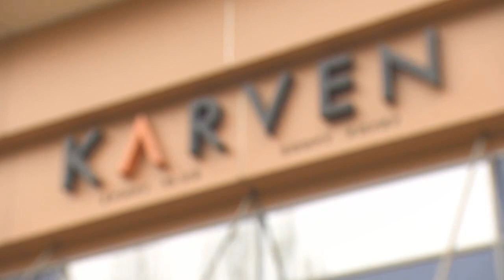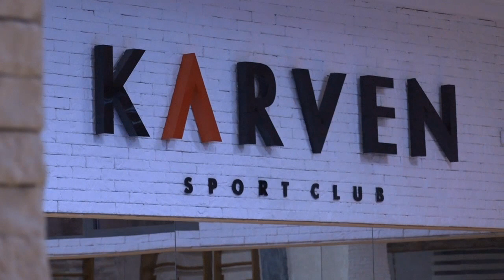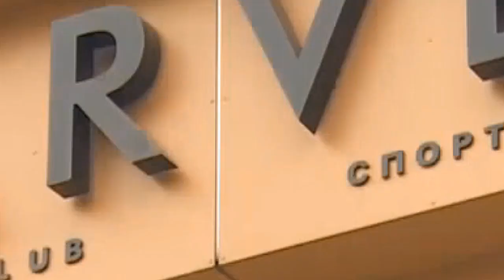SPORT MIX с Тахиром Гафуровым. Чемпионат Кыргызстана по боксу 16.01.21